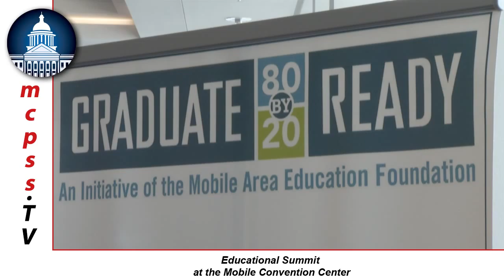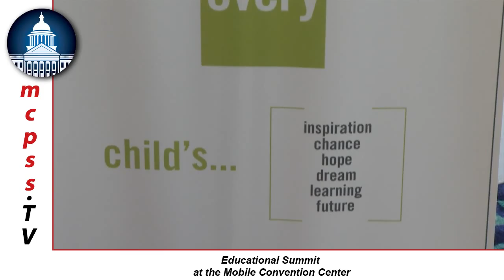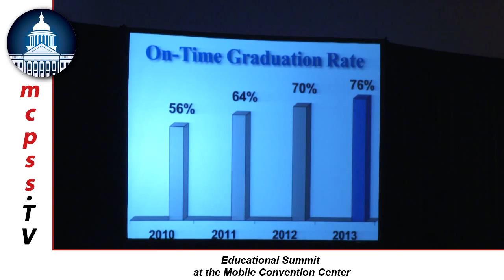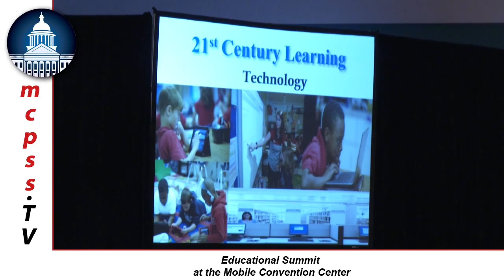Educational Summit 2014